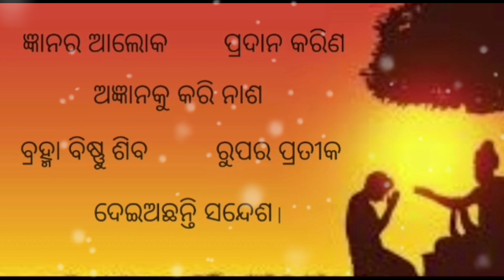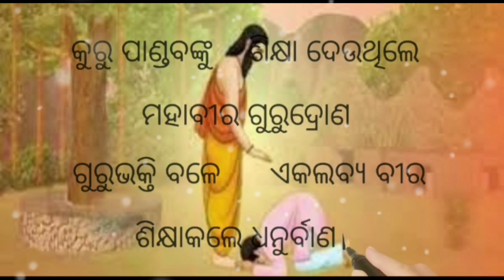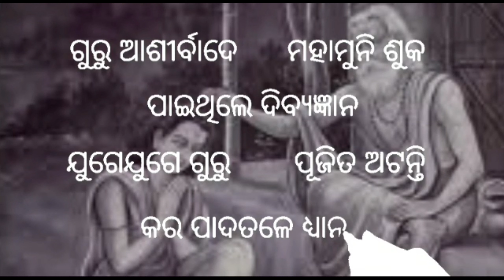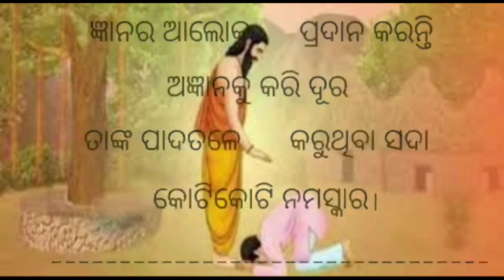ଗୁରୁ ପୂର୍ଣ୍ଣିମା 🙏 || Guru purnima 2022| Guru purnima Song 💥